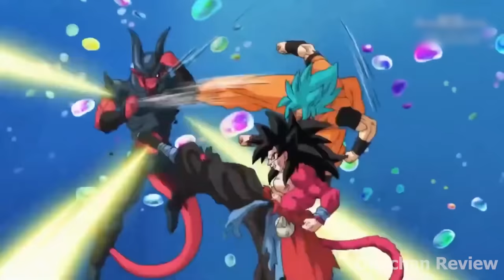The Best Battle in Dragon Ball Super Hero against The Lord of Darkness | Recaped Dragon Ball Super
The Best Battle in Dragon Ball Super Hero against The Lord of Darkness | Recaped Dragon Ball Super Hero